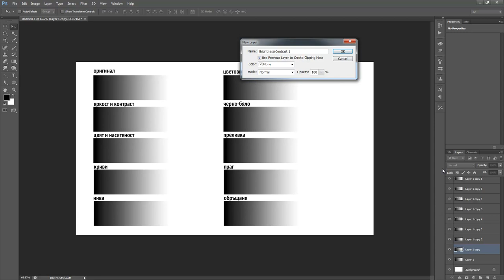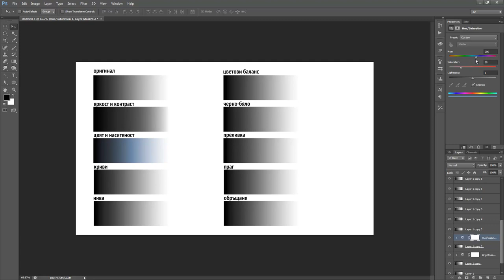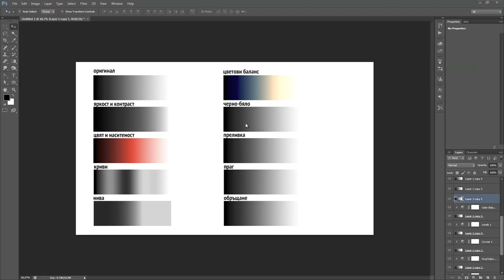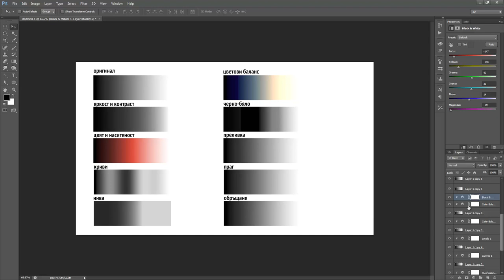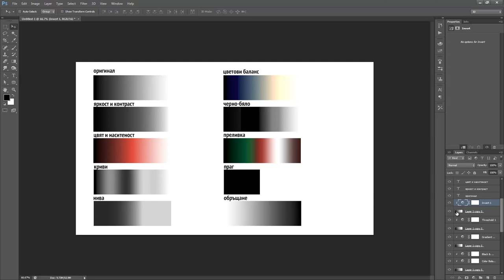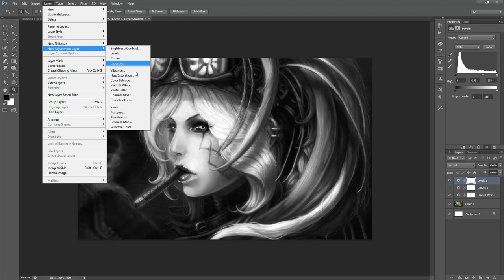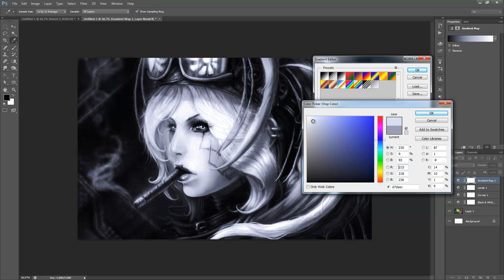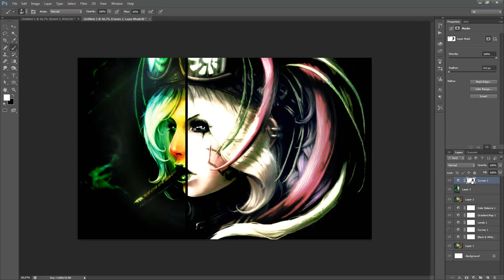Слоеве за настройка (Adjusment layers)